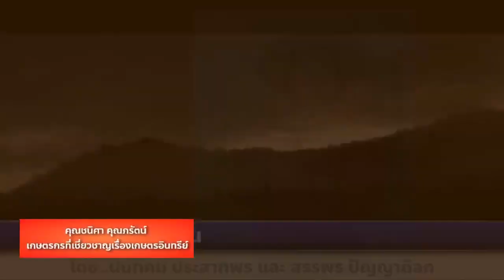รายการ หมุนตามวัน วันที่ 25 กรกฎาคม 2565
ออกอากาศ วันจันทร์ - วันอังคาร เวลา 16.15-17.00 น.
โดย นันทคม ประสาทพร และ สรรพร ปัญญาดิลก